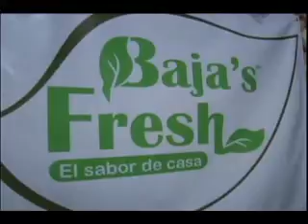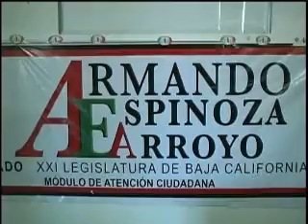LANZATE ENTREVISTA DIP DE LA XXI LEGISLATURA DE BAJA CALIFORNIA ARMANDO ESPINOZA ARROYO